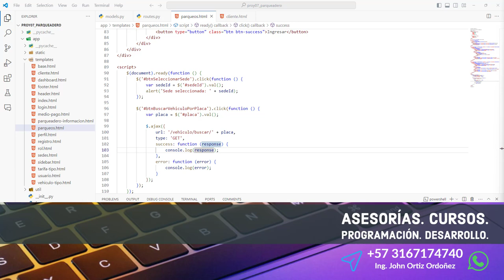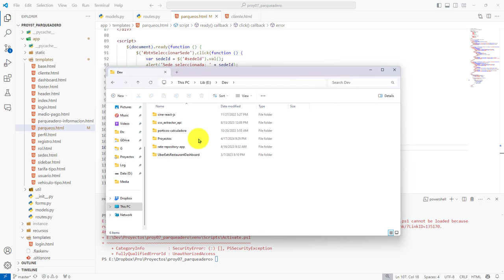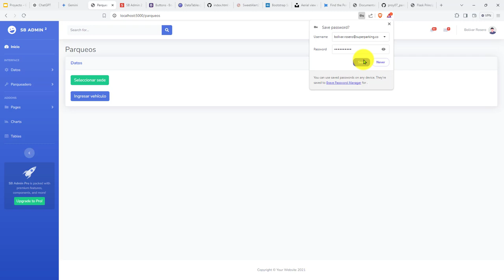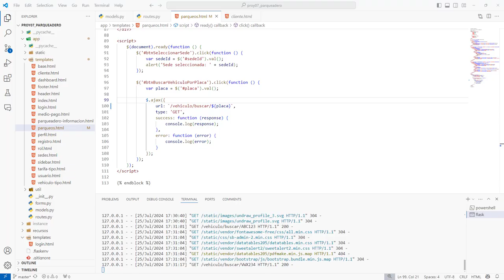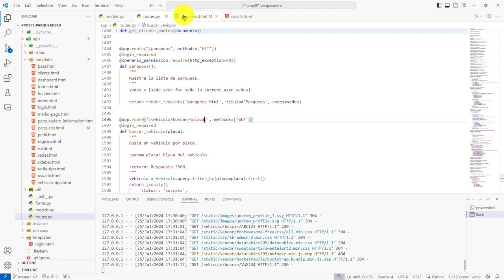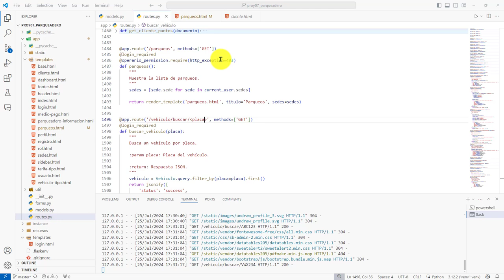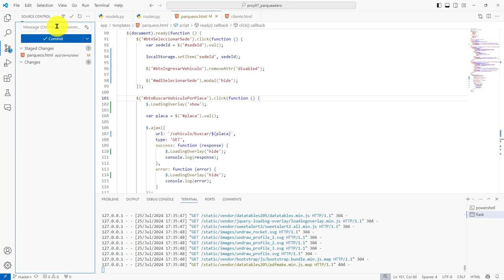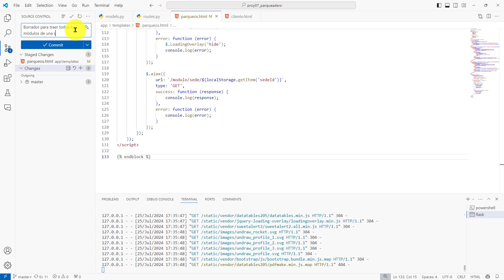363: PROYECTO 7 Almacenamiento del ID de la Sede Seleccionada en el LocalStorage del Navegador Web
363: PROYECTO 7 Almacenamiento del ID de la Sede Seleccionada en el LocalStorage del Navegador Web.